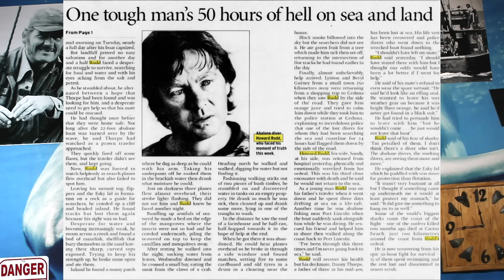Consumed By 2 Great White Sharks - Peter Clarkson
Shark Attack - Great White Shark

Peter Clarkson